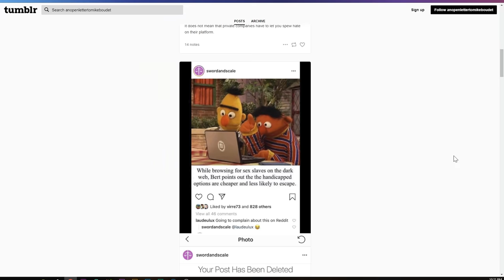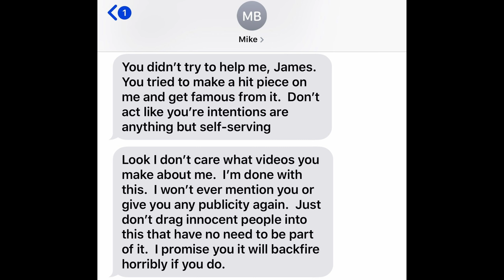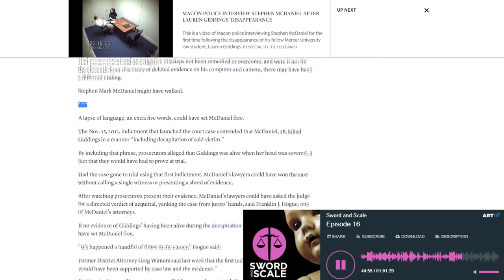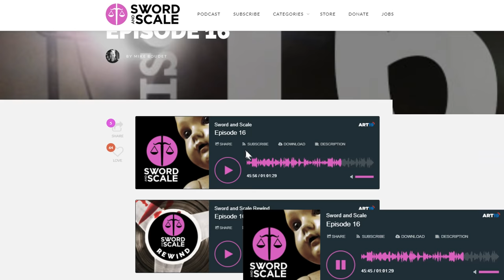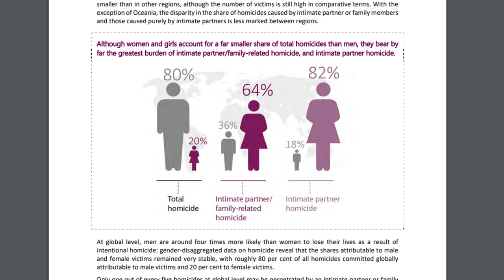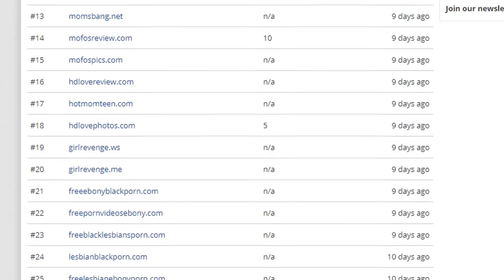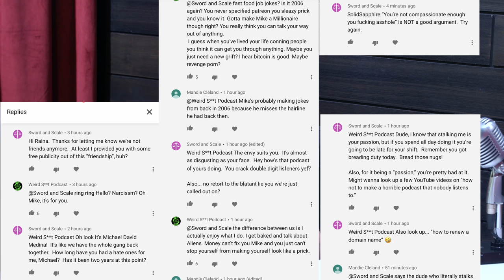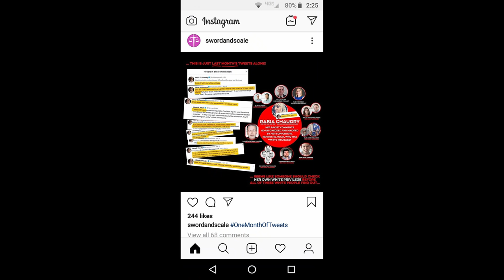My mistakes & How Mike Boudet destroyed his redemption (feat. EDDY BURBACK) | FECK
Thank you to the Sword & Scale fanbase for all the help.

Self help resources:
Crisis Text Line - text CONNECT to 741741 to be connected 24/7 with a trained crisis counselor